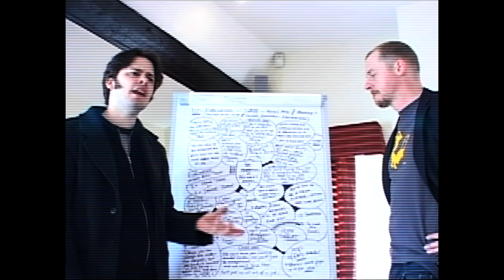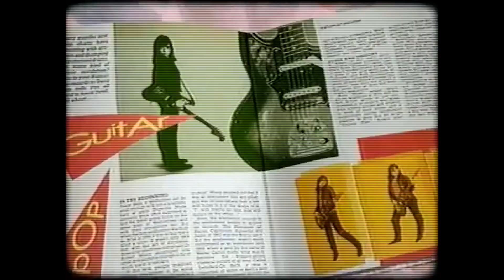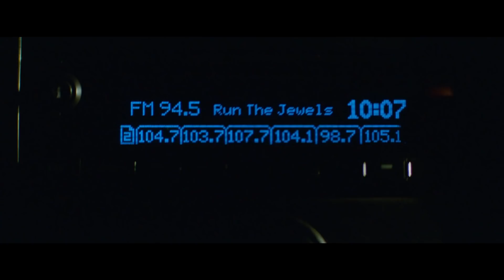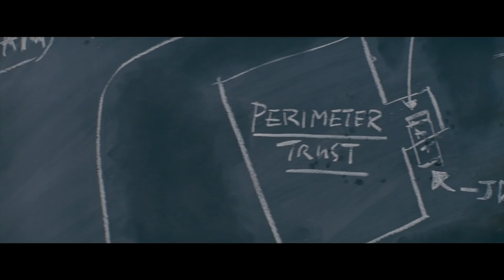BABY DRIVER : Le film d'action musical par Edgar Wright - STEROIDS #10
Certains films prennent leur temps. C’est le cas de BABY DRIVER, que le jeune réalisateur Edgar Wright porte en lui pendant plus d’une vingtaine d’années. À l’origine, c’est le morceau Bellbottoms par le groupe The Jon Spencer Blues Explosion qui lui donne l’impulsion du projet, lorsqu’il imagine une course-poursuite au rythme de cette musique qu’il écoute en boucle.

23 ans plus tard, le voici sur le plateau de BABY DRIVER, son cinquième long-métrage. Mettant en place des séquences de braquages et de courses-poursuites en les synchronisant à la note près sur une excellente playlist triée sur le volet, Edgar Wright reprend les codes de la comédie musicale pour les appliquer au cinéma d’action.

Énergique et virtuose, BABY DRIVER est peut-être bien le premier véritable film d’action « musical » de l’histoire du cinéma.

CAPTURE MAG présente STEROIDS, la première émission web qui explore, détourne et analyse le cinéma d’action sous toutes ses formes.

Texte : Aurélien Noyer
Réalisation et adaptation texte : Stéphane Moïssakis
Montage et habillage : Cédric Fontana
Voix-Off : Baptiste Brylak
Production : Alain Mercier
Mixage : Benjamin Dubret
Jingle Capture Mag : Thomas Cappeau
Moyens Techniques : Cappuccino Production